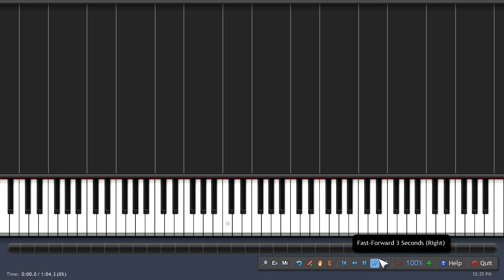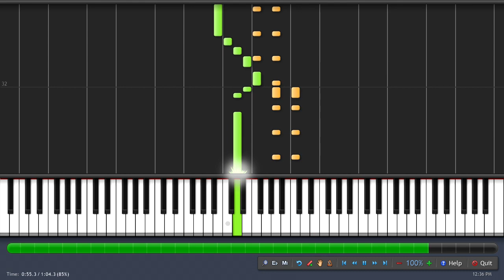K.K. Tango (Animal Crossing) - Synthesia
(By request: MCWaffle7)
The aircheck version of K.K. Tango in Synthesia.

Composers:
Kazumi Totaka
Kenta Nagata
Toru Minegishi
Shinobu Tanaka

I created this MIDI-- it is not someone else's work. It's my transcription of the track "K.K. Tango" (originally from Animal Crossing for the Nintendo Gamecube) transcribed by ear and played as a MIDI through Synthesia. This MIDI deviates as little as possible from the original, and I attempted to make all notes/chords are the same as they were in the original.

INSTRUMENTS:
The piano instrument is the Diamond module in the TruePianos VST with slightly increased treble.

The accordion instrument is the free Accordion VST by Safwan Matni.

The original lead melody is definitely supposed to be a voice, so I thought the next best thing was a violin with vibrato. The violin instrument is played using the Edirol Orchestral VST in a DAW.